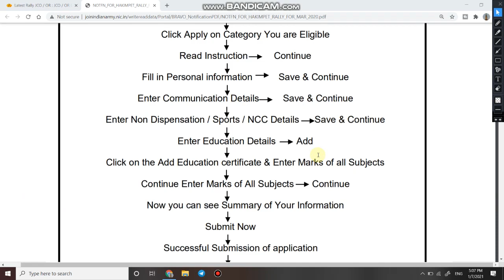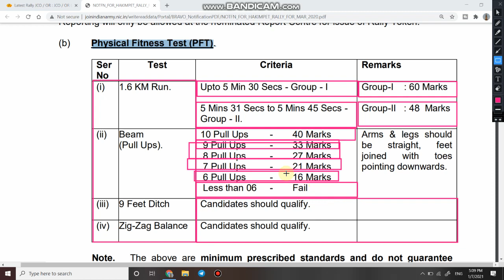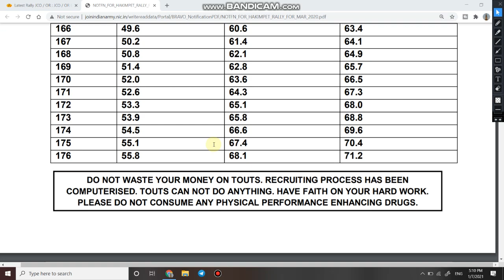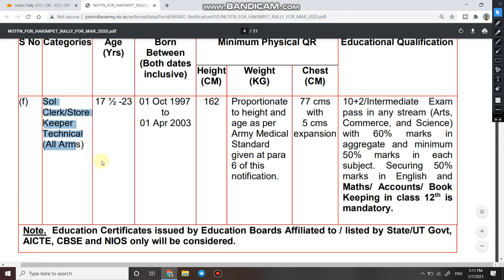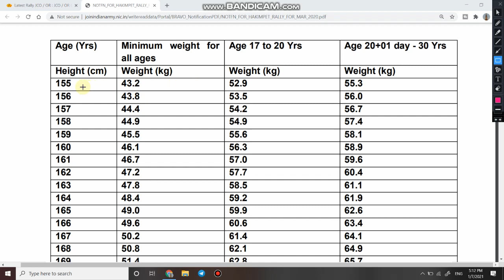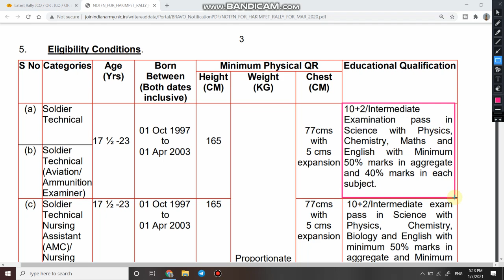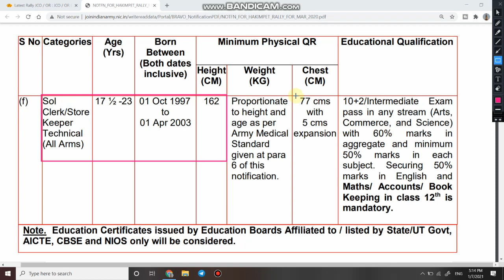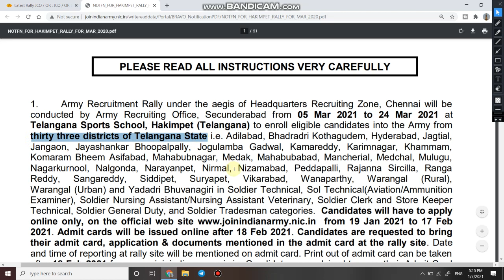Army Bharti for GD, Clerk, Technical, NA and Tradesman | Army Recruitment 2021 Sarkari Result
About this video👇👇👇👇

1.   Indian Army New Recruitment 2021 for Army GD, Clerk, Technical, Nursring Assistant and Tradesman.

2. Link for download Official Notification

5.   Follow us on :-